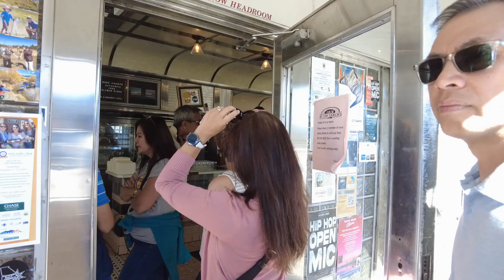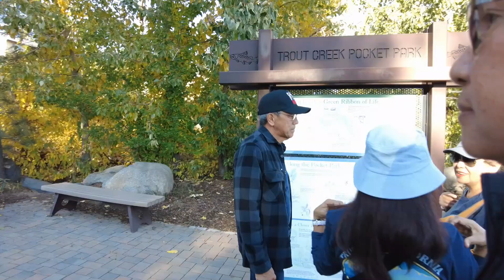2023 Lucky Are We To Experience Truckee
October 8, 2023. We explored Truckee  on a lovely Sunday, including attending mass at the Assumption of the Blessed Virgin Mary Church, shopping the local Mom & Pop stores, dining at the iconic Jax Diner and hiking the Trout Creek Park.